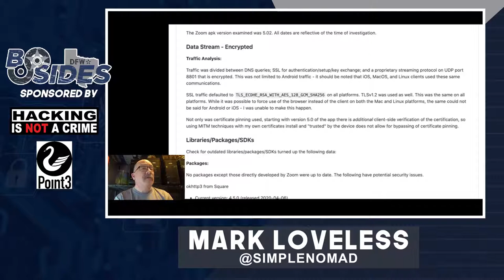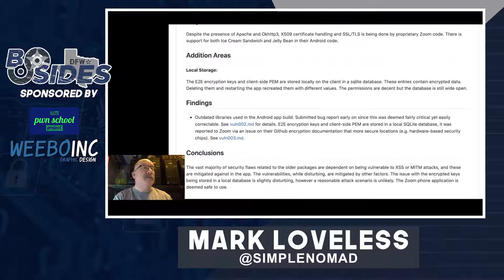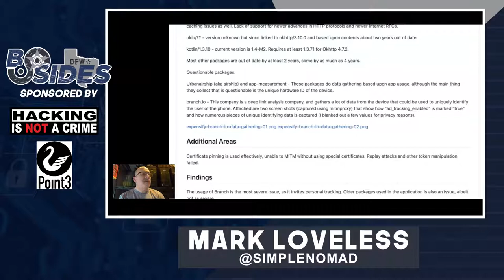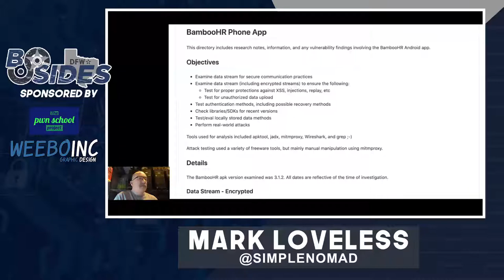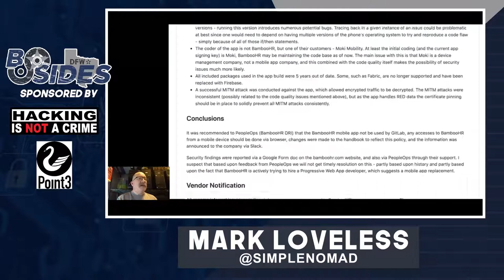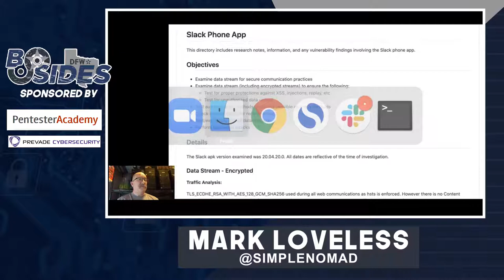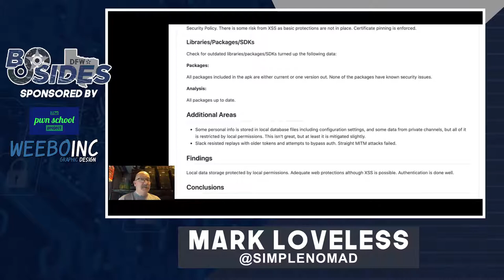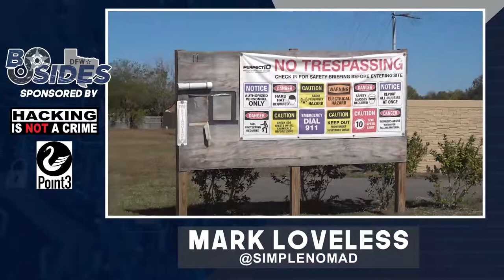"Your Phone Hates You"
There is a snitch nearby, tracking your movements and telling others what you are up to. It's your phone! If you are a human rights worker, a modern-day protester, or a whistle-blower trying to right the world's wrongs, this can be a problem. But there are some steps you can take to secure your phone. While some are obvious, there are many that aren't, and some will require some rather unconventional techniques to mitigate.

Mark Loveless - aka Simple Nomad - is a security researcher and hacker. He's spoken at numerous security and hacker conferences worldwide, including Blackhat, DEF CON, ShmooCon, and RSA. He's been quoted in the press including CNN, Washington Post, and the New York Times. He's paranoid, ghost hunted, mugged four times, storm chased, and seen UFOs. He currently works at GitLab.